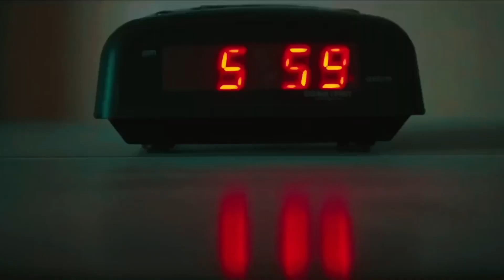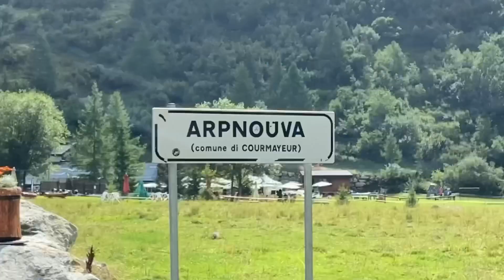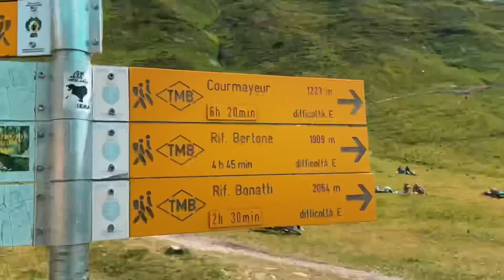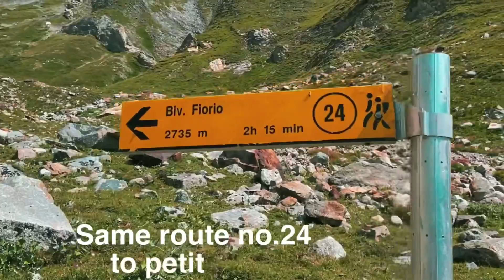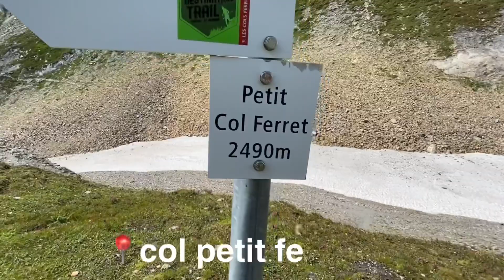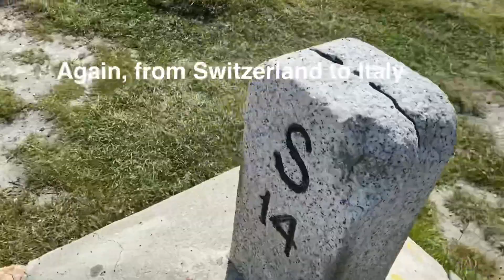Solo hiking from Italy to Switzerland | hiking col petit ferret italy | most hardest hike ever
I took the bus from courmayeur to Arnouvaz( 2 buses). Then I hiked rifugio de elena, it has two routes. One is a bit harder which is good for hike and other is little but easier, which bicycle riders can take. I took the easy way because I have already gone in the other way and my main destination is col petit ferret. After taking a little break. I started to hike col petit ferret ( route no 24). The first hundred of meters is easy. But the middle part is the hardest. The angle of the mountain get much higher in that part. So it take at least 2 hours to pass that small distance. After reaching the top, I hiked to grand col ferret where 40 min far from petit ferret. After a rest, again I reached to rifugio de elena. The whole journey took about 7 - 8 hours and a distance of 8 - 10 km.